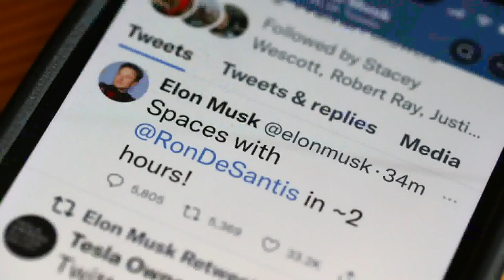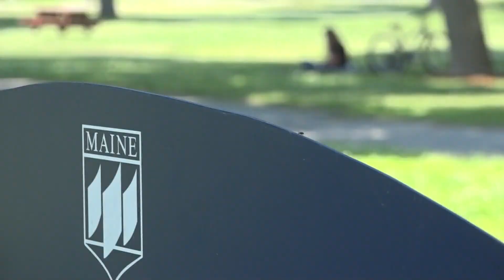Political Brew: DeSantis presidential bid, student loans, winners and losers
NEWS CENTER Maine's political analysts Ethan Strimling and Ray Richardson weigh in on the major political issues of the week.